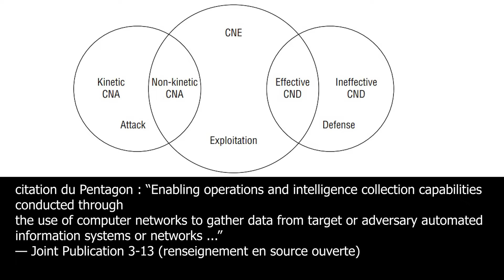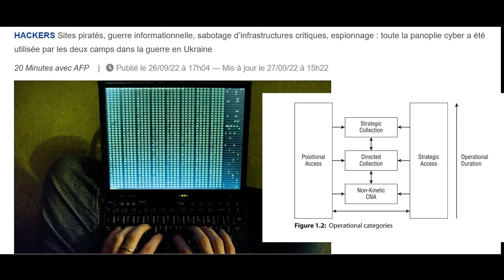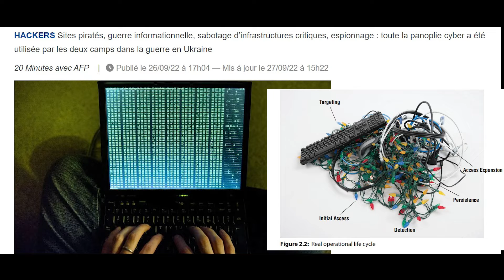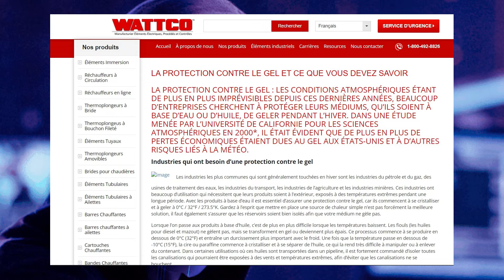SALTINBANK - CYBERWARFARE : Les pipelines sautent ... MAJ conflit en Ukraine ...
En attendant l'hiver, les ukrainiens doivent avancer avant l'arrivée de l'hiver où tout le matériel lourd ne sera plus mobile, Napoléon s'est déjà fait avoir pour rappel, et les russes doivent tout faire pour retarder les mouvements de troupes lourdes pour attendre le froid qui paralysera une partie du conflit en devenant une guerre de position jusqu'au dégel au printemps prochain ...